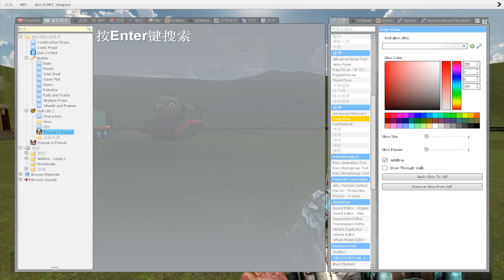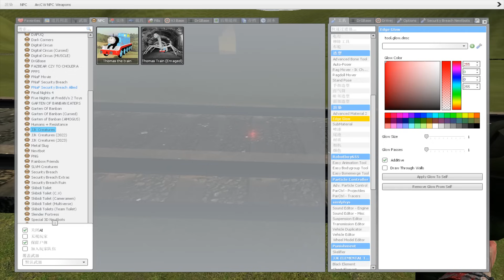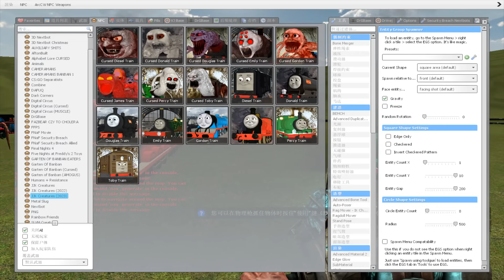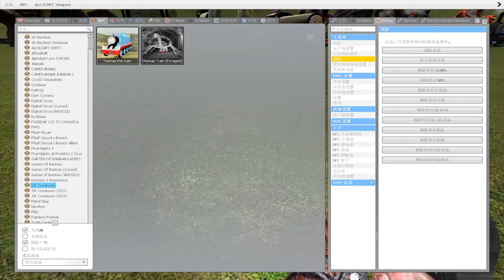Building a Thomas Train Chased by Cursed Thomas and Friends in Garry's Mod